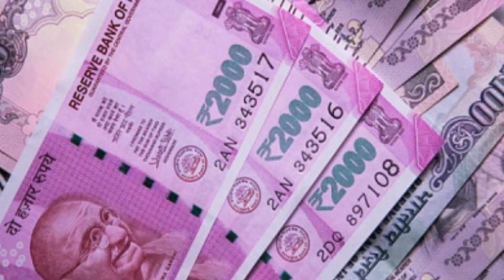இன்று இரவு நடக்கும் அதிசயம் ! சரியாக 8 மணிக்கு மேல இதை மட்டும் மறந்தும் செஞ்சிடாதீங்க